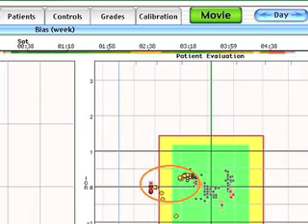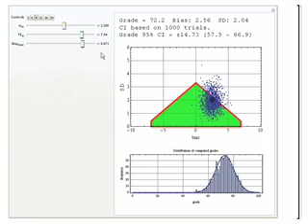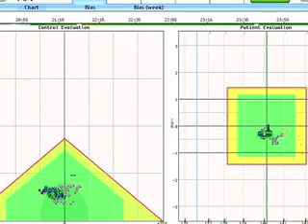Control moderno de calidad: Medición del verdadero rendimiento con Mathematica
Como especialista en investigación de Quest Diagnostics, George Woodrow III desarrolla sistemas de control de proceso en tiempo real para modernizar las prácticas de control de calidad tradicional usados por el laboratorio clínico. Usa Mathematica para desarrollar algoritmos efectivos y explorar el verdadero rendimiento de los sistemas, así como para ayudar a explicar a sus colegas cómo funcionan los algoritmos. Woodrow says, "Esto les da una vía para entender lo que pasa en términos que pueden entender sin tener que entender todos los detalles, y éste es un avance crítico".

Woodrow dice que Mathematica ha sido clave en minimizar drásticamente la tasa de error del laboratorio. "Nuestra tasa de error, en términos de enviar resultados incorrectos a nuestros clientes, ha decrecido por cuatro órdenes de magnitud. Solíamos tener entre 10 y 15 errores por día en nuestro laboratorio. Ahora es 2 ó 3 por año, y esa es una gran ventaja".